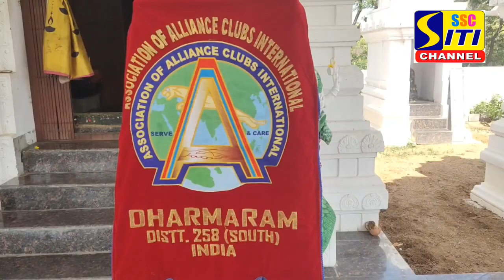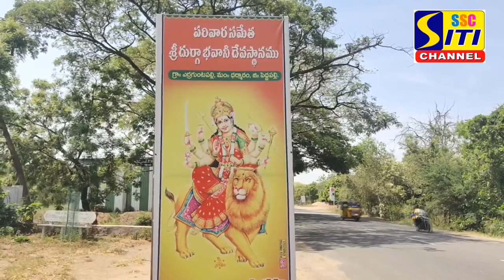దుర్గామాత ఆలయానికి అలయన్స్ క్లబ్ ధర్మారం అధ్యక్షులు కొత్తపల్లి మోహన్ 50 వేల రూపాయల విరాళం.